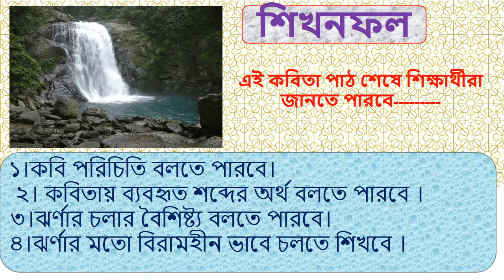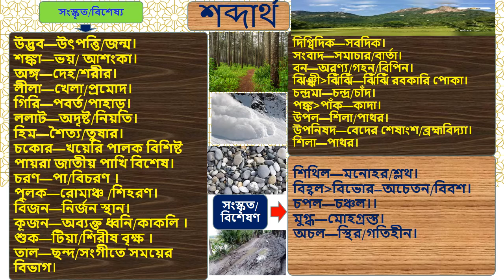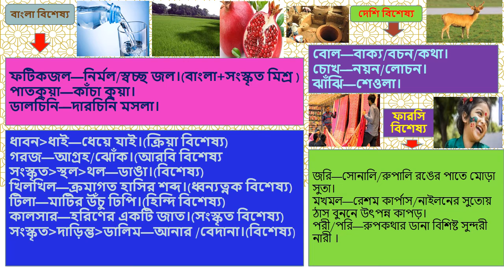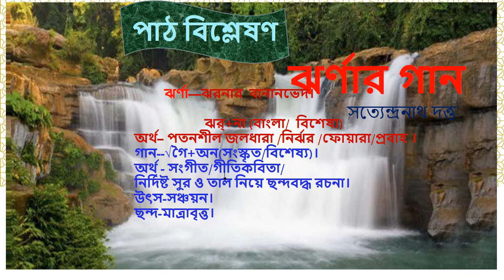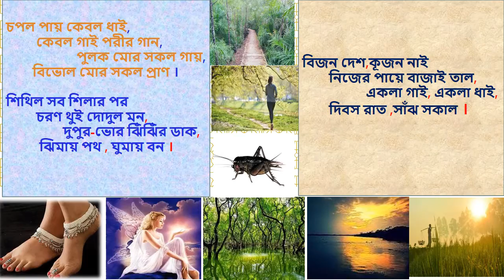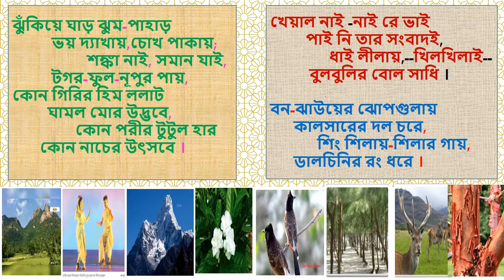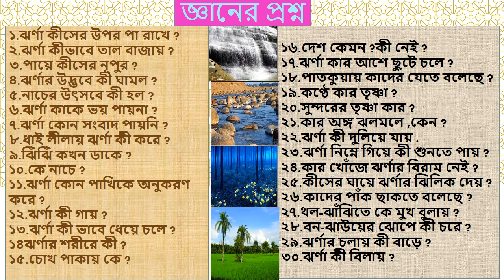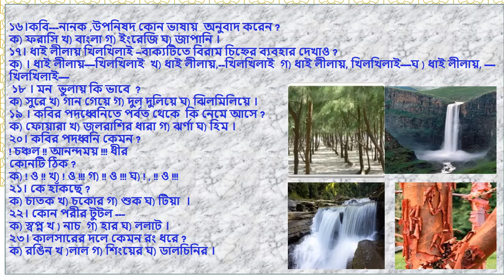শামছুন নাহার, বাংলা ১ম- ঝর্ণার গান - নবম /দশম -APBN online class